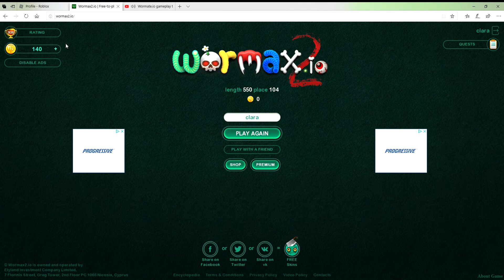wormax2 Pro Gameplay